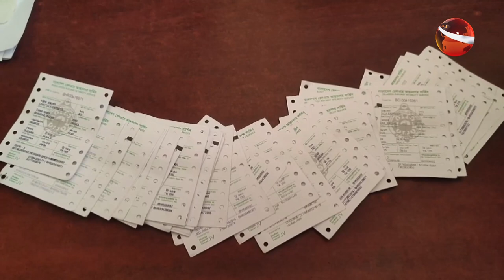ব্রাক্ষণবাড়িয়ায় টিকিট কালোবাজারিকে গ্রেপ্তার | Rail Ticket | Brahmanbaria | Channel 24